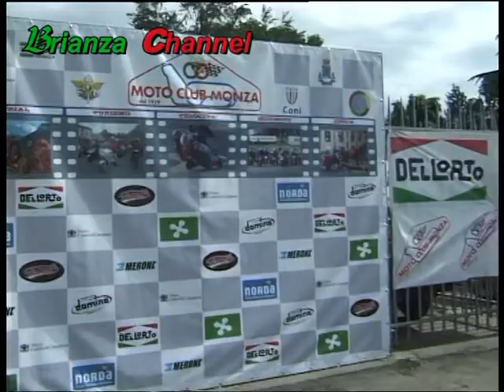Moto Club Monza il Guinness del 2010 nell'Autodromo di Monza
1°  Moto Guinness 2010  primo record 1305 moto in pista!